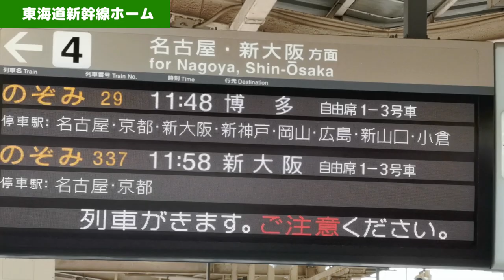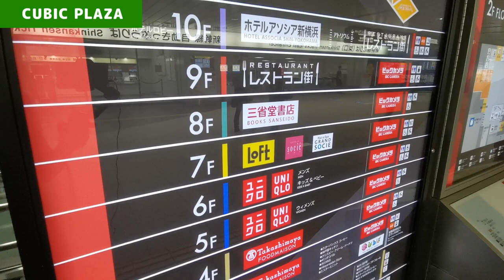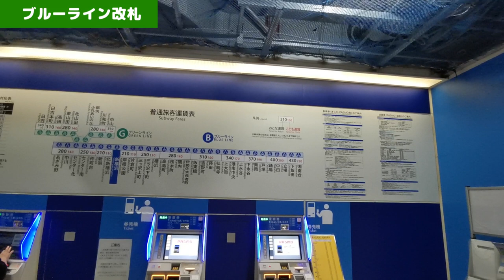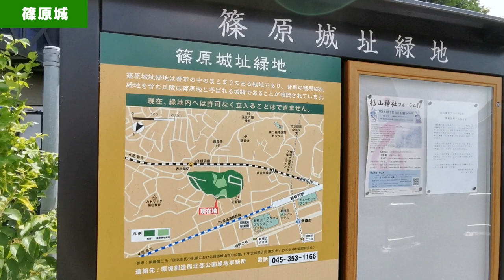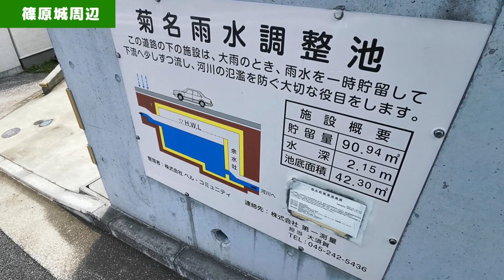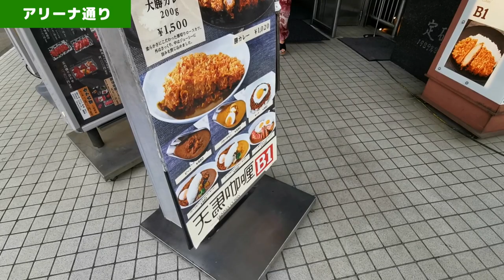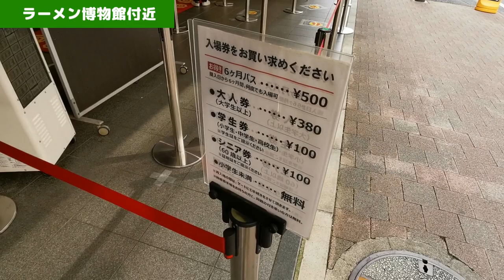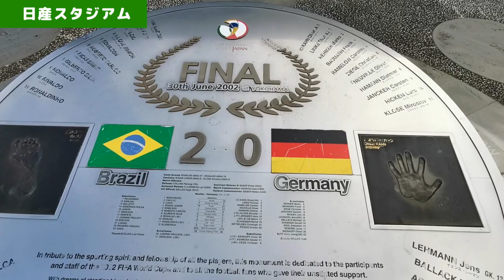【実況街ブラ】新横浜駅ぶらり、篠原口も！横浜アリーナ、ラーメン博物館、日産スタジアム、あじわい横丁など Japan Walking Tour of Shinyokohama Station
【住みやすさまとめ】新横浜の家賃相場、通勤、治安は？
動画目次
00:00 ダイジェスト
00:49 東海道新幹線ホーム
01:44 北口・新幹線改札口
06:10 CUBICPLAZA
08:51 北口ペデストリアンデッキ
11:25 ヴィスタウォーク（環状二号）
14:19 お土産・タクシーロータリー
15:17 ブルーライン改札
16:19 あじわい横丁
19:56 篠原口
24:41 篠原城
31:57 篠原城周辺
34:13 プリンスホテル付近
35:21 横浜アリーナ
38:45 アリーナ通り
42:13 ラーメン博物館
45:39 鳥山川（鶴見川の説明）
51:49 日産スタジアム
55:10 新横浜スケートセンター
55:55 F・マリノス通り
57:03 まとめ

新横浜で住まい探しをされている方は、新横浜の住みやすさなども併せて確認してみてください。

■ペン太の公式グッズショップOPEN！

撮影機材
※Amazonアソシエイトに参加してます。

■Osmo mobile3

■ピンマイク